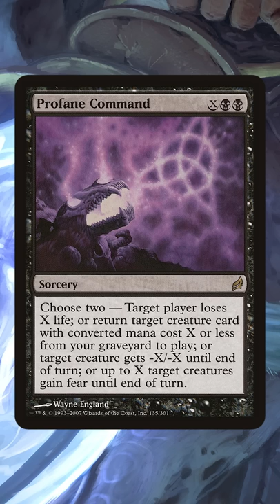Smart or Scummy? "All my legal targets gain fear..."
Today we're looking at an infamous MTG play that caused a huge uproar during its time. Was the play a smart way to steal a win or a scummy, unethical line? Listen to the facts and then give us your vote in the comments!